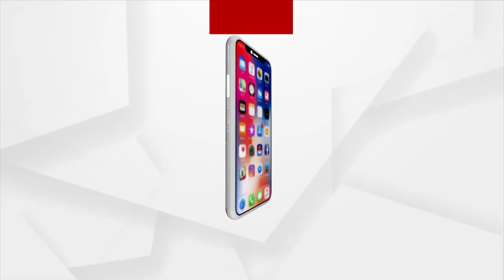ଜେଲ ଅନ୍ତେବାସୀ ଙ୍କ ଦ୍ଵାରା ତିଆରି ମୂର୍ତ୍ତି ରାସ୍ତା କଡରେ ବିକ୍ରି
ରାସ୍ତା କଡରେ ବିକ୍ରି ହେଉଛି ସୁନ୍ଦର ସୁନ୍ଦର ମାଟିରେ ତିଆରି ମୂର୍ତ୍ତି । ଯାହାର ଦାମ ବଜାର ମୂଲ୍ୟଠାରୁ ଯଥେଷ୍ଟ କମ । ଏହାକୁ କେହି ପ୍ରଶିକ୍ଷିତ ମୂର୍ତ୍ତି କାରିଗର ତିଆରି କରି ନାହାନ୍ତି । ଏହାକୁ ତିଆରି କରିଛନ୍ତି ଜଳେଶ୍ୱର ସବ ଜେଲର କିଛି ଅନ୍ତେବାସୀ